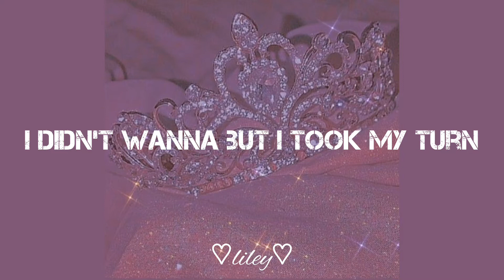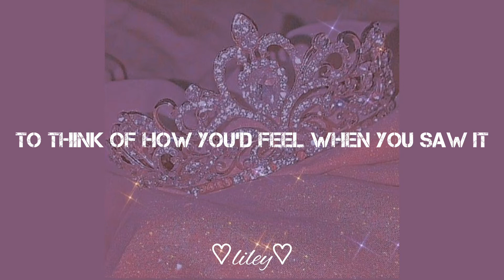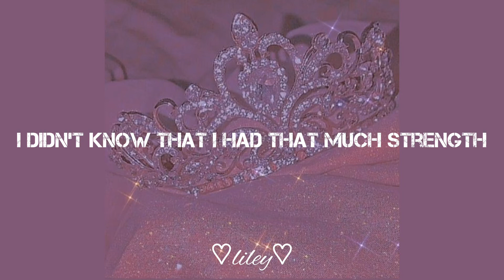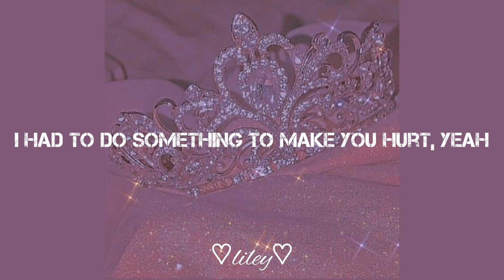Bust Your Windows (Jazmine sullivan) LETRA